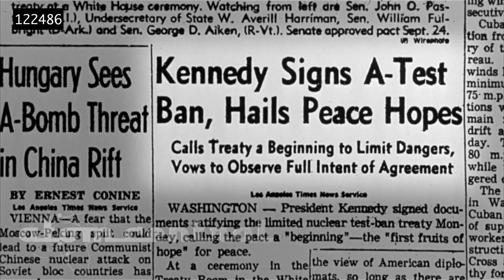Thor Missile and explosion from "Trinity and Beyond - the Atomic Bomb Movie"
Thor missile exploding on Johnston Island in 1962 on Operation Dominic.  Scene courtesy of "Trinity and Beyond - the Atomic Bomb Movie."